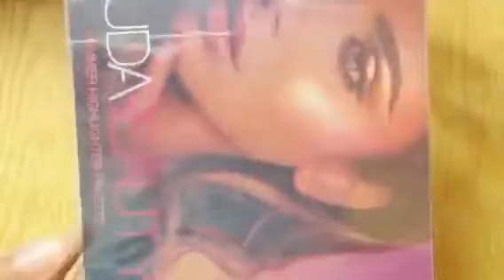Huda Beauty Highlighter I 499 I Discount offer